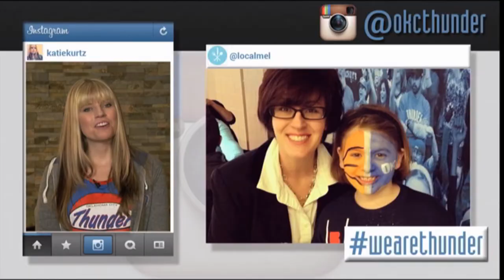Katie Parker Host/Reporter Reel 2015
Katie (Kurtz) Parker is the host of Thunder Insider on Fox Sports Southwest. She's also an in-arena emcee and hosts community events for the NBA's Oklahoma City Thunder. She is the video host for deadCENTER Film Festival in Oklahoma City. She formerly served as co-host and Executive Producer of a daily live travel show and as a reporter focusing on the young person's view regarding energy and the environment.